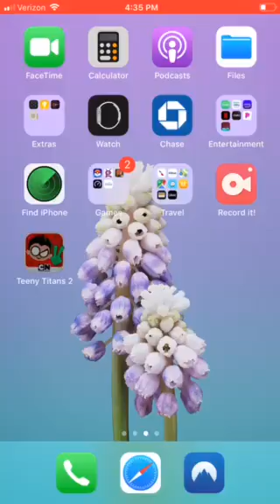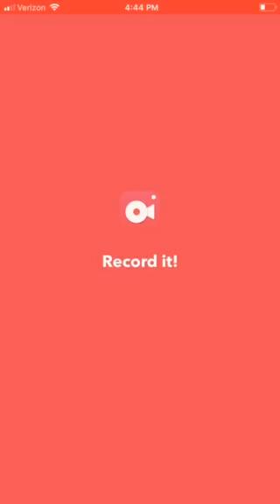We back!/Tenny titans 2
We doing it again